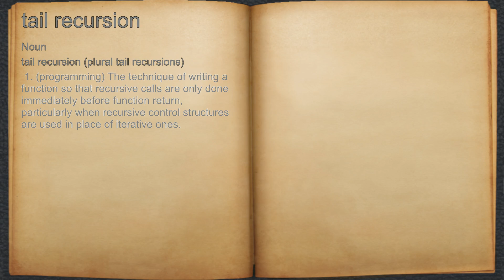What does tail recursion mean?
A spoken definition of tail recursion.

Intro Sound:
Typewriter - Tamskp